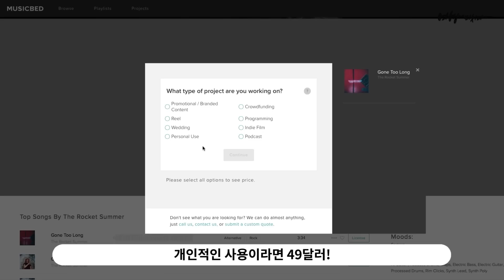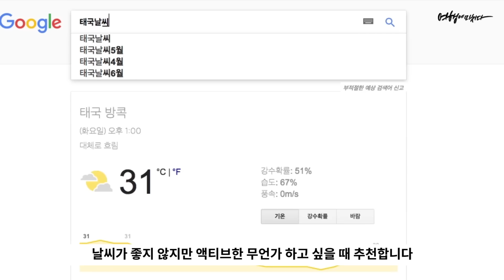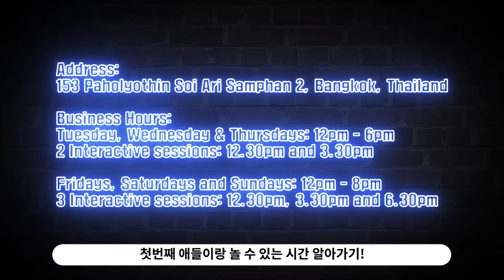세 흥남(?)에게 영상&방콕여행 팁을 탈탈 털어보았다!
[06:14] 모두 궁금했던 세 흥남(?)의 방콕여행 뒷이야기!
영상 뿐만 아니라 방콕여행 꿀팁까지 모두 털어드림..ㅎ

By 여행에 미치다